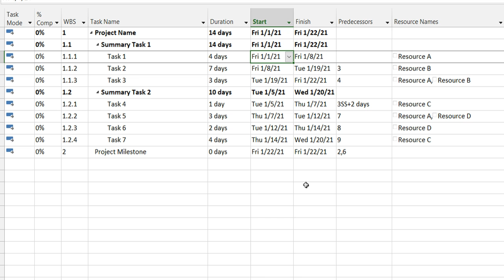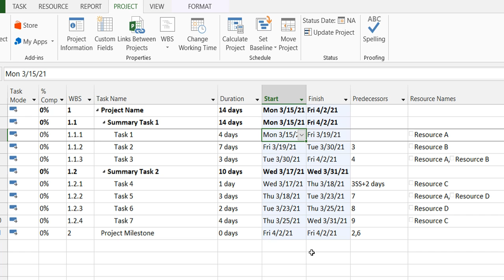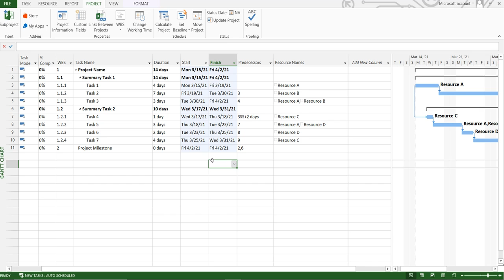How to move project timeline in MS Project (Urdu/Hindi) | Tutorial for beginners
Is video mein bataya gaya hai keh Microsoft Project ko use kartey huey project ki timelines ko kis tarha agey barhaya jaa sakta hai. Is video mein Move Project ke feature ko istemaal kerna sikhaya gaya hai